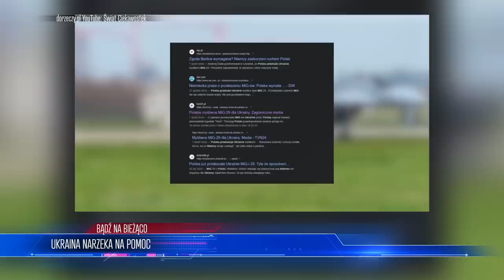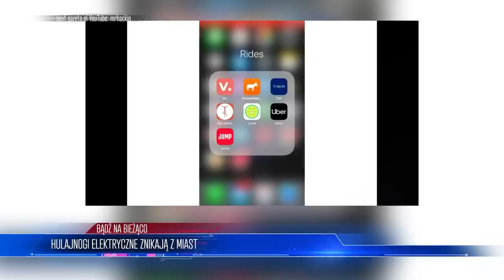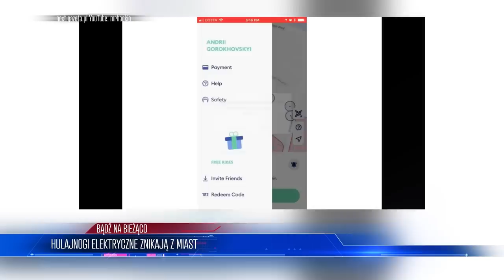UKRAINA pluje na POLSKĄ pomoc?! Ostre SŁOWA Rzecznika Ukrainy! Dlaczego to robią?!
Lista tematów 00:00
Co się dzieje po szcz3p1en1u 00:25
Ukraina narzeka na pomoc 05:39
Obrót Tesli Muska  09:29
Hulajnogi elektryczne znikają z miast  13:22

ZOSTAŃ PATRONEM!

LUB
LUB
Wpłacaj miesięcznie dowolną kwotę na konto: